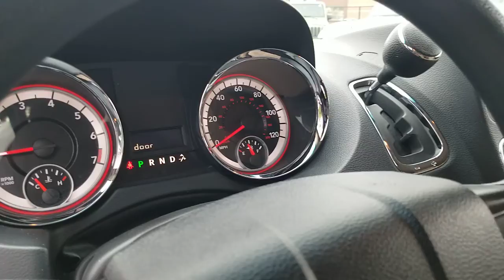2015 Dodge Grand Caravan - 20233